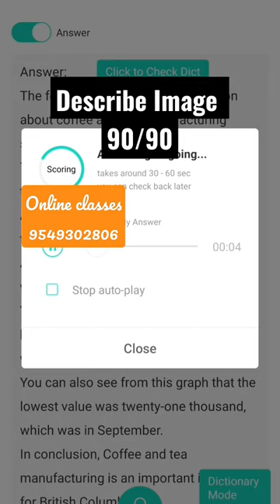How to score 90 out 90 in Describe Image